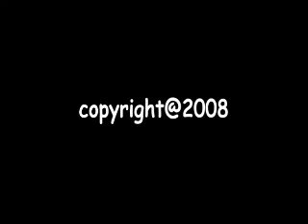Vioi Paralliloi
Βίοι παράλληλοι

Πασπαλά Έλλη

Μουσική: Σέμσης Στάμος
Στίχοι: Νικολαΐδης Βασίλης